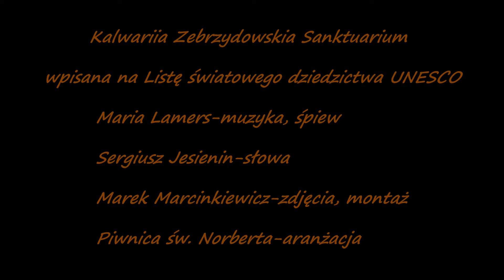Pastorałka "To nie chmury, nie mgły nad doliną..." Maria Lamers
Pastorałka  - "To nie chmury, nie mgły nad doliną..."
Maria  Lamers - muzyka, śpiew
Sergiusz Jesienin- słowa
Marek Marcinkiewicz -montaż filmu oraz zdjęcia z koncertu i Sanktuarium

Sanktuarium Pasyjno – Maryjne w Kalwarii Zebrzydowskiej nazywane Polską Jerozolimą.  wpisana na  Listę Światowego Dziedzictwa UNESCO  W okresie Narodzenia Pańskiego w kalwaryjskiej bazylice znajduje się ruchoma szopka – jedna z największych i najpiękniejszych w Polsce .,
Podziękowania za możliwość dokonania zdjęć i filmu w Sanktuarium.

Z koncertu   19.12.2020 r.  Jurgów Ski - Stacja Narciarska
Piwnica Sw. Norberta-aranżacja
Stefan Błaszczyński - flety, instr. perkusyjne
Darek Bafeltowski - gitara akustyczna
Adam Niedzielin - piano
Grzegorz Piętak - bas
Artur Malik - perkusja
Realizacja live: Marcin Słodyczka FUTURE TECH
Miks i mastering: Aleksander Wilk
Produkcja muzyczna: Stefan Błaszczyński
Światło podczas koncertu : Ada Bystrzycka "Multiscena"